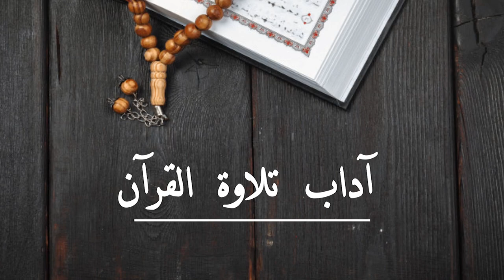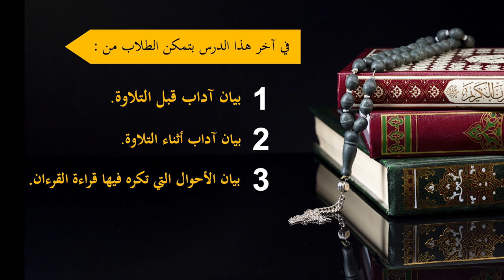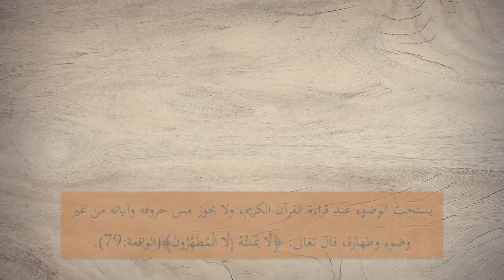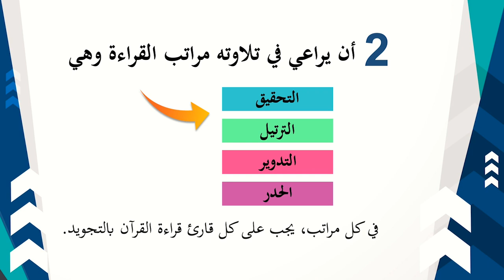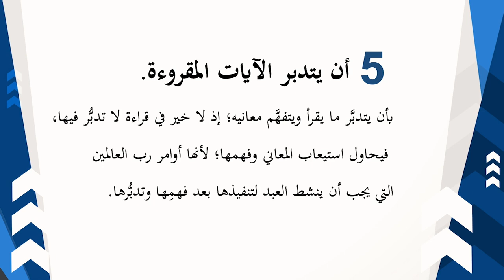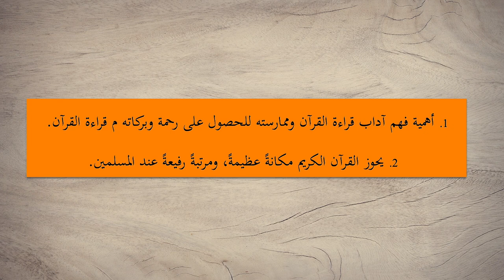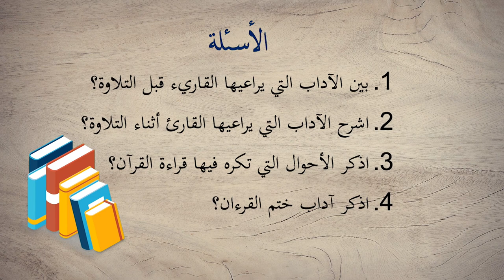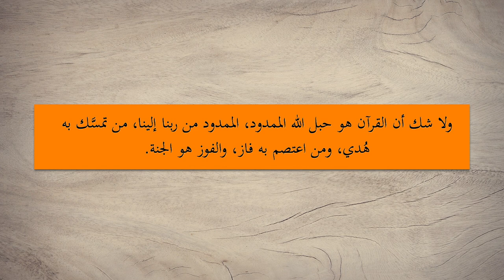Tingkatan 1 | Maharat Al Quran | Adab Membaca Al-Quran | R364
Menerangkan tentang adab membaca al-Quran. Guru menghuraikan adab sebelum dan semasa membaca al-Quran, waktu yang dilarang membaca al-Quran dan adab khatam al-Quran. Tajuk ini juga membimbing dan menggalakkan murid membaca al-Quran dengan beradab.
توضيح آداب تلاوة القرآن. يتحدث المعلم عن آداب قبل وأثناء التلاوة والأحوال التي تكره فيها قراءة القرءان وبيان آداب ختم القرآن. هذا الموضوع تحفيز الطلاب تشجيعهم على تطبيق تلاوة القرءان بآداب.